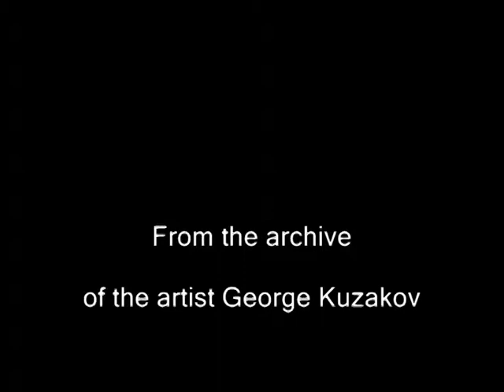Сергей Попечец ГРАФИКА апрель 2013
Открытие выставки дивногорского художника-преподавателя ДХШ